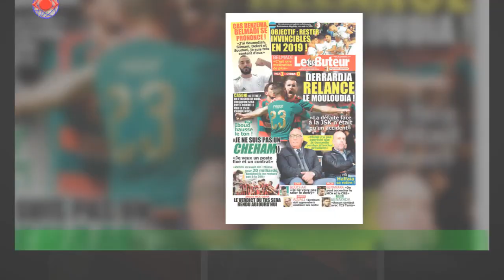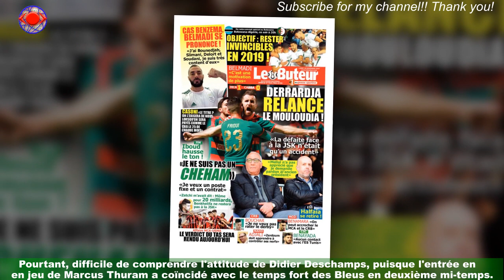Didier Deschamps : Son énorme clash avec le d'un ancien coéquipier ne passe pas inaperçu...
Une finale de Coupe du monde est forcément un évènement qui génère énormément de pression chez les joueurs,puisqu'il s'agit du trophée le plus prestigieux qu'un footballeur puisse espérer remporter dans sa carrière.Alors que l'on attendait une équipe de France conquérante comme lors des matchs précédents,